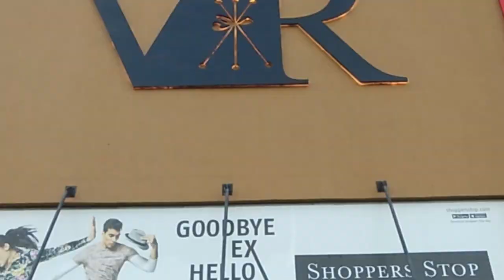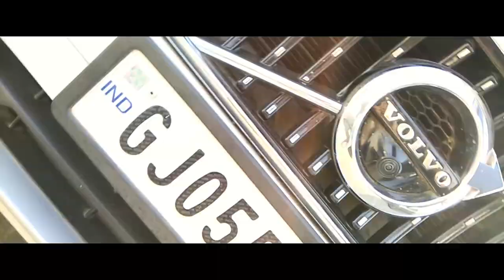Surat Cinematic Travel Guide | Travel Vlog | Place to visit in Surat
Surat is a city in the Indian state of Gujarat. Surat is Gujarat's second-largest city with a population of 4.6 million at the 2011 census. it is the eighth-largest city and ninth-largest metropolitan area in India. Surat is one of the fastest-growing city of India. Surat is also known as the diamond city, Silk city, and the city of Bridges of India.

This video shoot on Mi note 4

show some love and support me.

Gears I use now is